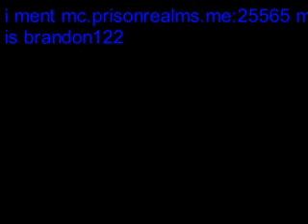minecraft prison 2